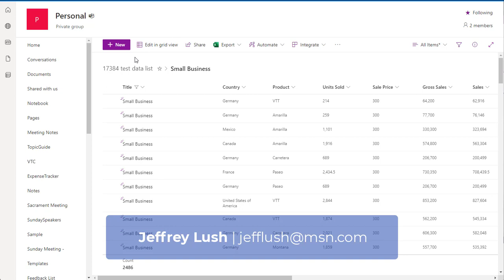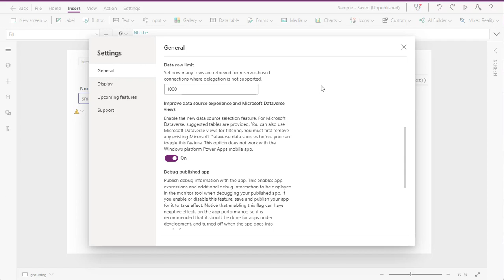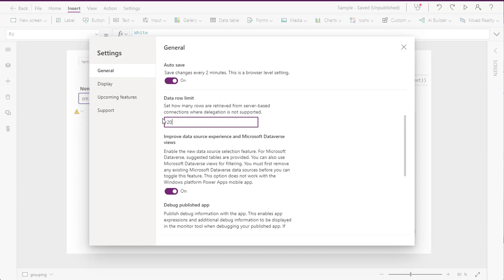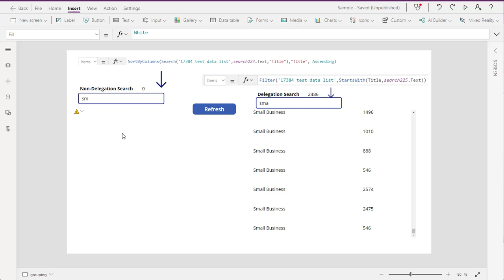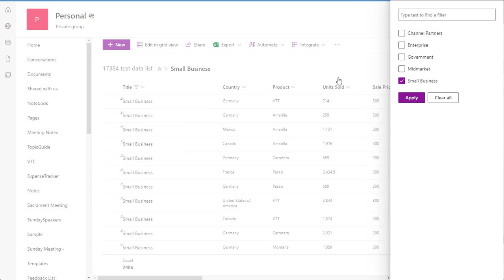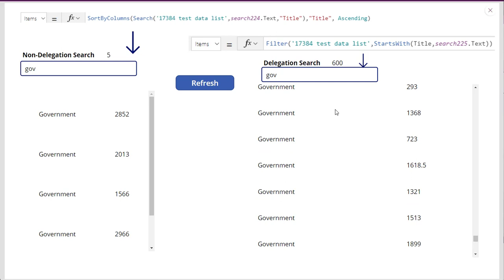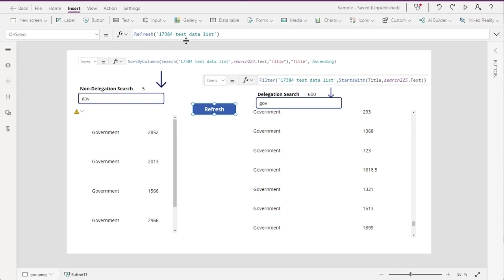Solved-Delegation and Power Apps Search vs StartsWith. Working with Large Datasets [224.711]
Table of Contents:

00:00 - Introduction
00:34 - Delegation Basics
01:45 - Example of the problem
03:56 - Change the data row limit
04:52 - What data sources support delegation
05:11 - Warning in PowerApps
05:28 - Search is a problem
06:11 - Solution-Filter and StartsWith
07:21 - Last Example
08:57 - Refresh Data